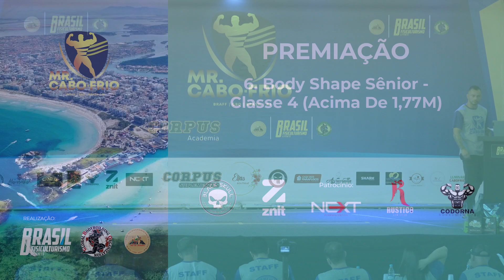6. Body Shape Sênior - Classe 4 (Acima De 1,77M) - Mr. Cabo Frio 2022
Transmissão ao Vivo do Campeonato Mr. Cabo Frio 2022 BRAFF, realizado nos dias 05 de novembro de 2022, na Associação Atlética Cabofriense na cidade de Cabo Frio.